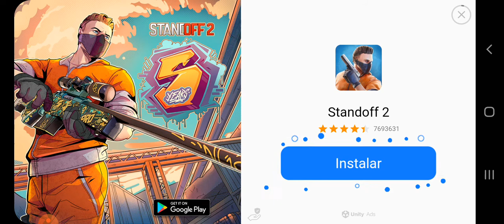el zaptiye parte 2